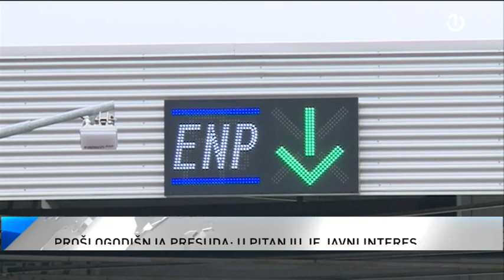Transparency International BiH ponovo tužio Ministarstvo saobraćaja i veza Republike Srpske